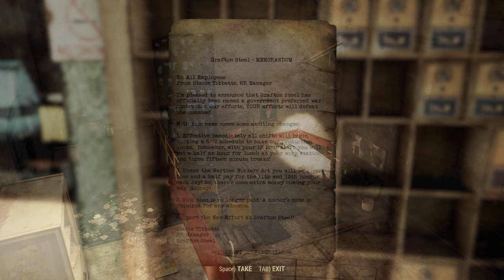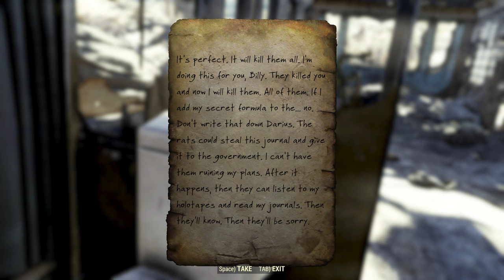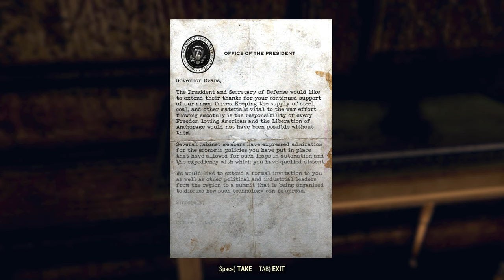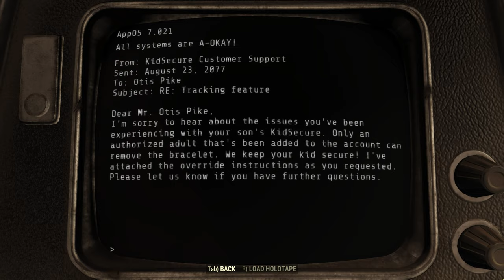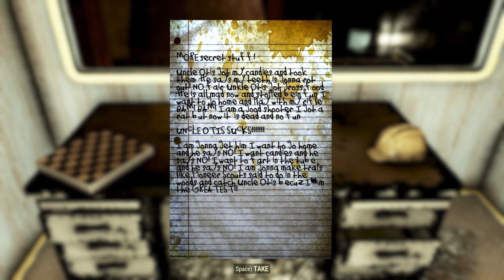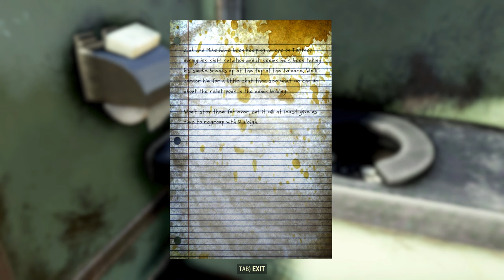Fallout 76 Lore - What Happened at Grafton Steel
This video covers the story of Grafton Steel, Darius Angler, and Otis Pike.

Note: This is effectively a replacement/update/upgrade for my older Fallout 76 Lore video "Darius Angler and the Making of the Toxic Valley"